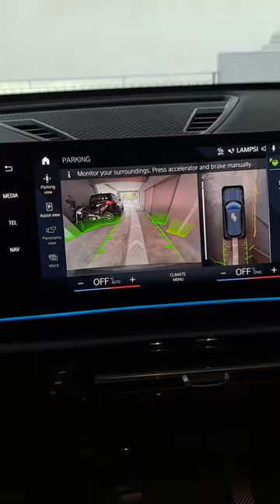BMW Χ1: Reversing Assistant Test in 60 seconds!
A difficult test for the Reversing Assistant of BMW X1.
Test Result: Excellent!